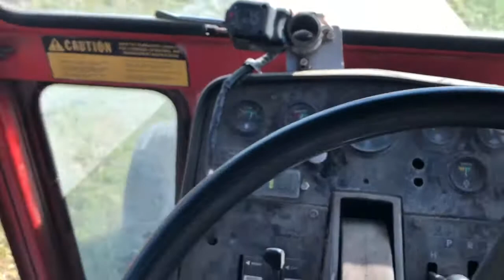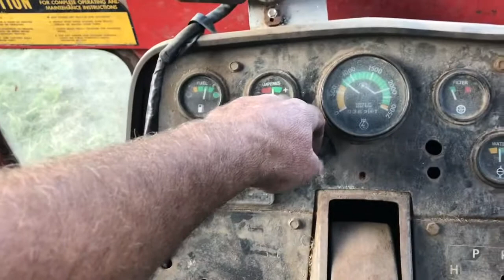Hesston 4590 and Massey Ferguson 1105 pound out bales